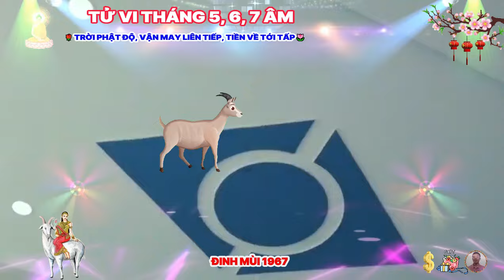🔴 Tiên Tri Chấn Động Cuộc Đời ĐINH MÙI 1967 THẦN TÀI TRẢ ƠN Tiền Tỷ Về Tay Cực Giàu Tháng 5, 6, 7 ÂM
sự nghiệp của đinh mùi có những dấu hiệu khởi sắc đáng kể, ngay từ những ngày đầu năm, bạn cần nhanh chóng tập trung vào nhiệm vụ để nhận biết được đâu là thời cơ và nắm bắt ngay lập tức.
 với tính cách điềm đạm thân thiện của mình, quý mệnh dễ dàng xây dựng được các mối quan hệ xã giao tốt đẹp với bạn bè, đồng nghiệp, thậm chí dù là người mới bước chân vào xã hội, hay vừa thay đổi công việc, cũng sẽ nhanh chóng hòa nhập được với tập thể và bắt kịp được với guồng quay của mọi người.